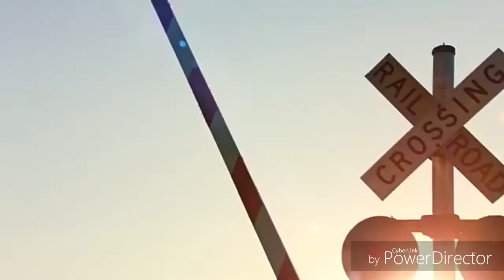News432Channel Season 2 | Highlights | 2018 Lincoln Navigator “Perfect Rhythm” | December 28, 2017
Welcome to News432Channel with ASC TV On YouTube Channel!

Home of the Communication News

- Your Legacy. Your Nation.

- (Update on January 15, 2018) - Congratulations to 2018 North American Truck of the Year Award with All-New 2018 Lincoln Navigator. Perfect Score, Perfect Concept, and Perfect Legacy. “Congrats @LincolnMotorCo!!” Part of News432Channel’s Road to NAIAS January All Month Long on YouTube.

- Here's a World Premiere of bringing Matthew McConaughey back on Lincoln Motor Company Campaign in All-New 2018 Lincoln Navigator, "Perfect Rhythm" Commercial right here on News432Channel exclusive on YouTube.

- This Year, Swarovski Winter 2017 Commercials with News432Channel Kwabena Agyemang all month long right now on YouTube Channel.

- Your LN starts with News432Channel Kwabena Agyemang starting every saturdays, exclusive on YouTube Channel.

- Official Music: Stardust - Music Sounds Better With You

Courtesy: Lincoln